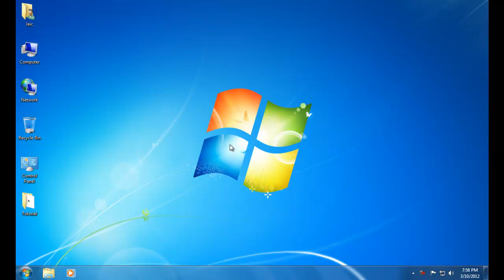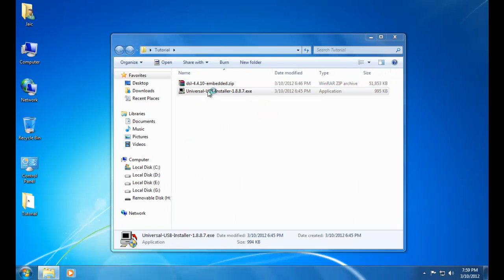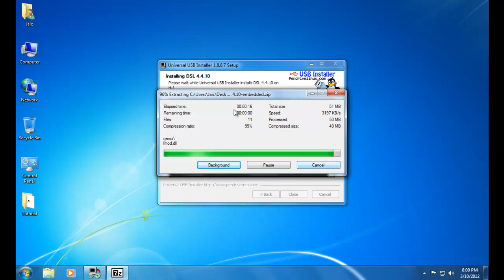How to install Damn Small Linux(dsl) in a pendrive and booting it up from windows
Video on how to install Damn Small Linux(dsl) in a pendrive and how to boot it up from windows by Rajat Mendus [RHCE (Red Hat Certified Engineer) at the age of 11, RHCSS (Red Hat Certified Security Specialist) at the age of 13.] Mr. Rajat is a visiting faculty of ipsr solutions ltd.